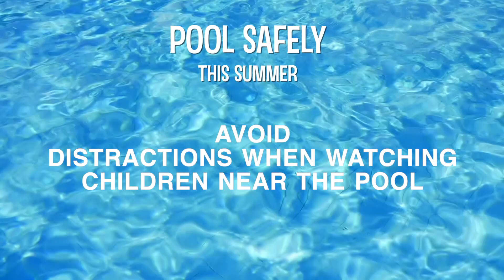Water Safety-Leesburg Police & Fire PSA 2024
The City of Leesburg Florida's Police and Fire Department want to see you play it safe around the water this season! Here are some simple steps to keep in mind to save lives.